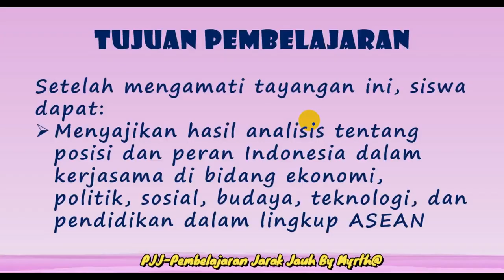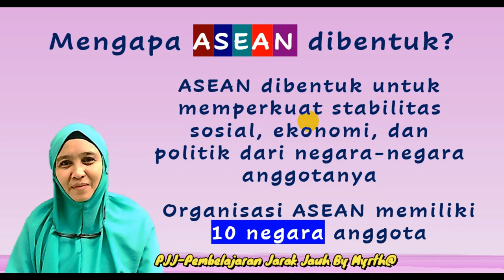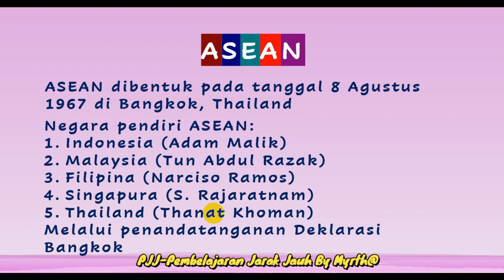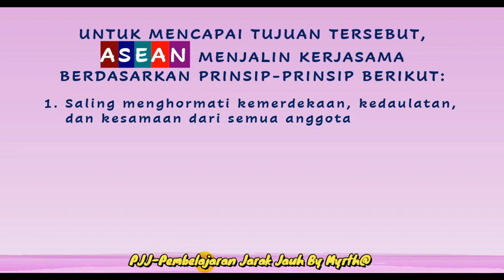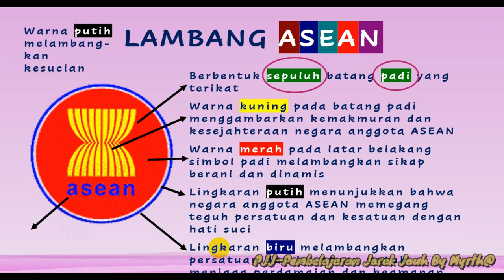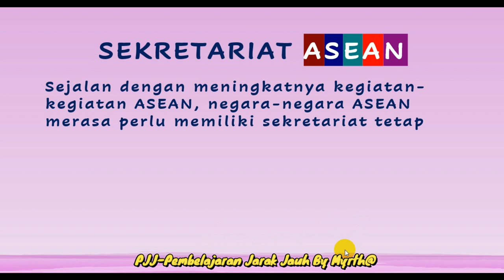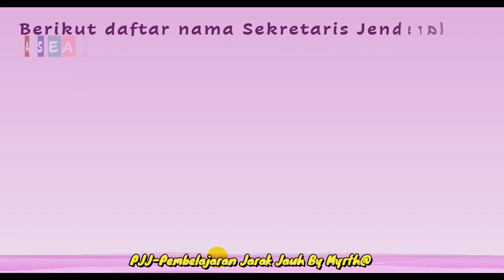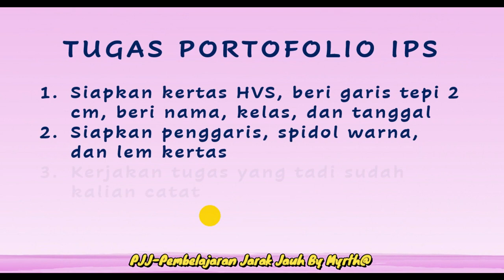MATERI PJJ KELAS 6 - ORGANISASI ASEAN (PART 1)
MERUPAKAN VIDEO PEMBELAJARAN BAGIAN 1 DARI MATERI PERAN INDONESIA DALAM KERJASAMA ASEAN
Video Materi PJJ KELAS 6 ini tentang ORGANISASI ASEAN buku Tema 4
Materi Pembelajaran Jarak Jauh (PJJ) yang saya share kali ini adalah PEMBELAJARAN BERBASIS PROYEK dengan Materi PJJ Kelas 6 TEMA 4 GLOBALISASI, Sub Materi ORGANISASI ASEAN
Video pembelajaran ini berisi materi tentang ORGANISASI ASEAN, berikut tugas-tugas yang berbasis proyek, seperti tugas praktek dan portofolio
Semoga video ini dapat menginspirasi kita semua
Semoga bermanfaat
Aamiin

Terima kasih

UNTUK VIDEO MATERI PJJ LAINNYA
TEMA 1

IPA KD 3.1 PERKEMBANGBIAKAN MAKHLUK HIDUP

MTK KD 3.2 OPERASI HITUNG BILANGAN BULAT

TEMA 3
PKN KD 3.2

MTK KD 3.3
OPERASI HITUNG CAMPURAN

TEMA 4
PKN KD 3.3
PART 1

Untuk materi PJJ Kelas 6 dan kuis/latihan soal
Silahkan berkunjung di blog pembelajaran saya
Blog Guru Milenial

RPP PJJ Kelas 6 Tema 1 - Pembelajaran Berbasis Proyek

PJJ Kelas 6
PJJ Kelas 6 Tema 4
Materi PJJ Kelas 6
PJJ ORGANISASI ASEAN (PART 1)
MATERI PERAN INDONESIA DALAM KERJASAMA ASEAN
Materi PJJ
PJJ